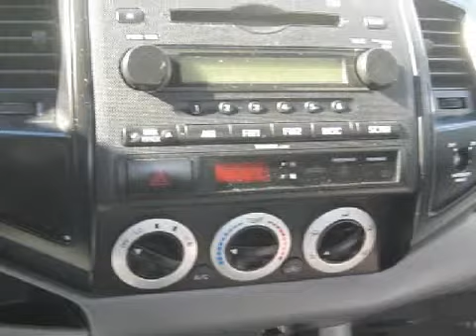2005 Toyota Tacoma Long Beach CA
Year: 2005
 Make: Toyota
 Model: Tacoma
 Engine: 4-Cyl. 2.7 Liter
 Trans.: Automatic
 Exterior: White
 Miles: 58,245

 Cabe Toyota
 2895 Long Beach Blvd